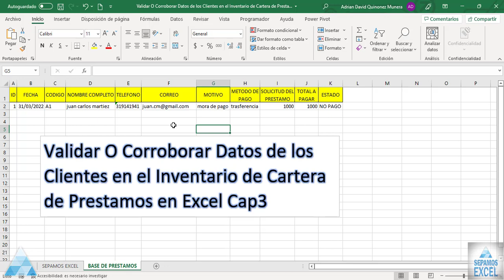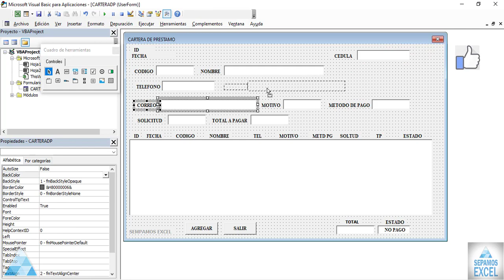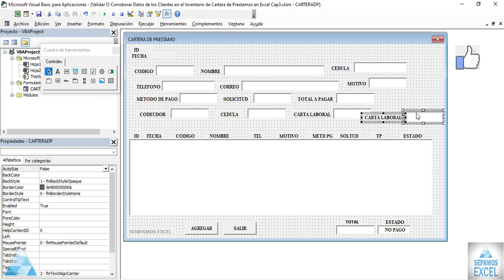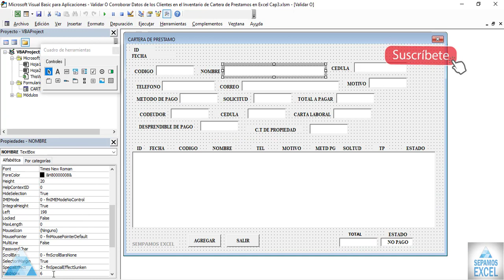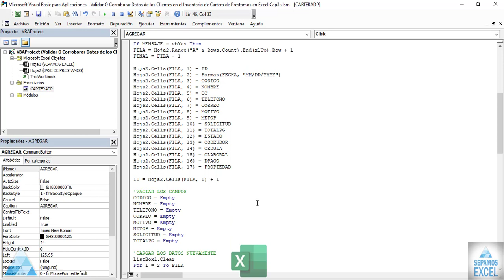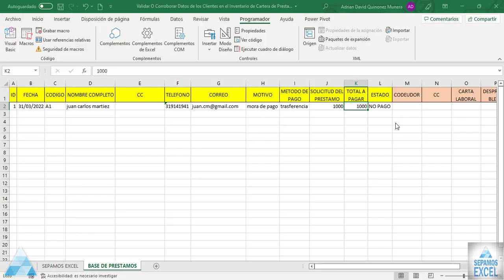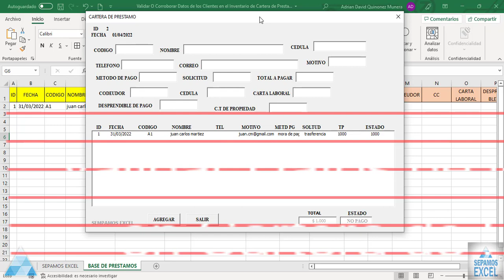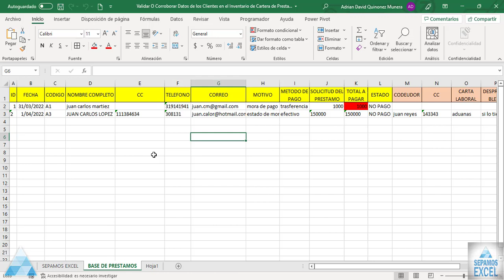Validar O Corroborar Datos de los Clientes en el Inventario de Cartera de Prestamos en Excel Cap 3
Registra las diferentes clases de créditos y las operaciones de leasing financiero otorgados por las entidades financieras bajo los distintos tipos autorizados, en desarrollo del giro especializado de cada una de ellas.
00:00 Intro Del Video De Sepamos Excel @sepamosexcel
00:07 Presentación Del Video De Sepamos Excel @sepamosexcel
00:23 Validar O Corroborar Datos de los Clientes en el Inventario de Cartera de Prestamos en Excel
1:10 Insertar Unas Columnas En La Base De Datos En Excel
2:23 Como Cambiar El Color A La Base De Datos En Excel
2:30 Poner Bordes A La Base De Datos En Excel
2:50 Entrar Al Programador En Excel Atl F11
3:05 Como Poner Textbox (Cuadro De Texto) Y Label En El Userform En El Formulario VBA En Excel
3:15 Como Cambiarle El Nombre Al Textbox Y Label En El Formulario VBA En Excel
7:35 Como Poner El Orden A Los Textbox En El Formulario VBA En Excel
8:45 Agregar Los Códigos Para Que Se Vean Reflejado En El Formulario VBA En Excel
11:39 Como Implementar Código Para Sumar De Manera Automática En El Formulario VBA En Excel
13:59 Como Poner El Texto Centrado En El Formulario VBA En Excel
15:15 Como Agregar Datos En El Formulario VBA En Excel
17:34 Final Del Video De Sepamos Excel @sepamosexcel